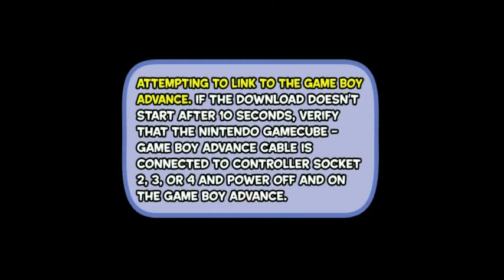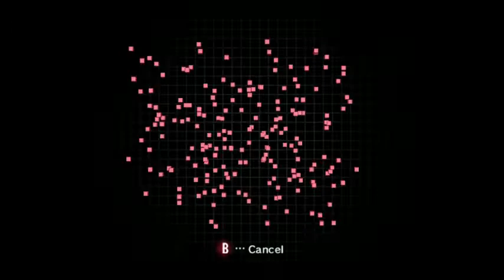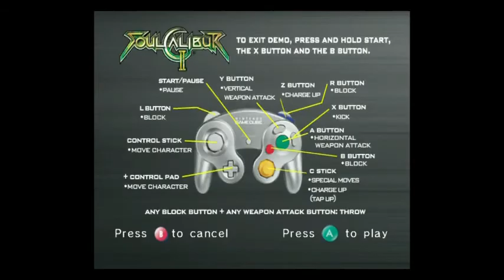Gamecube - US Demo Disc Menus (2003)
0:00 Legend of Zelda Ocarina of Time (Videos Menu)
0:37 Interactive Multi-Game Demo Disc Version 9
1:43 Nintendo GameCube Preview Disc: May 2003
3:31 Interactive Multi-Game Demo Disc Version 10
4:30 Interactive Multi-Game Demo Disc Version 11
5:44 Mario Kart: Double Dash!! (Bonus Disc)
6:53 Interactive Multi-Game Demo Disc Version 12